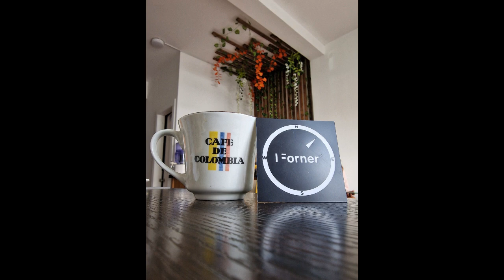Prosto z Buenos Aires – stolicy Argentyny Włodek Włoch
W ten świąteczny czas zapraszam Państwa w podróż dookoła świata 🌎 🎄Wybrali się w nią Anika Andrasiewicz i Włodzimierz Włoch z Jarocina. Wspólnie podróżują już od dawna, ale dopiero teraz postanowili wybrać się baaardzo daleko. W ciągu jednej podróży, dokładnie w 100 dni odwiedzili już trzy kontynenty i jadą dalej! Robią przy tym niesamowite zdjęcia i filmy, które warto zobaczyć - gdyż pokazują nieoczywiste miejsca oraz zjawiska pogodowe.
Prosto z Buenos Aires – stolicy Argentyny 40-letni Włodek Włoch w rozmowie z innym 40 - latkiem Maciejem Paryskiem.
Zapraszam życząc przy okazji Wesołych Świąt 🎅
Więcej zdjęć i filmów znajdziesz na: